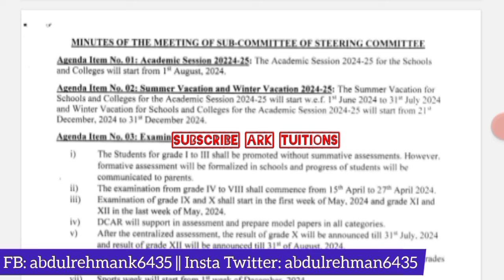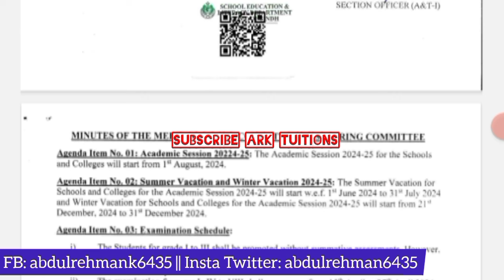Sindh board 11th & 12th class exams date sheet 2024 - sindh first year & second year date sheet 2024